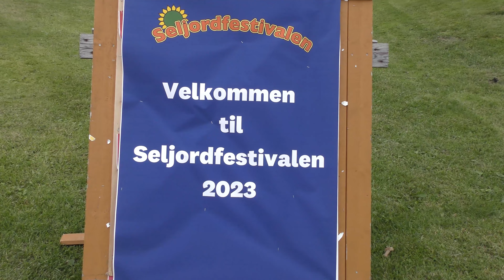Seljordfestivalen 2023 ble åpnet med Toril Karlengen på scena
Toril Karlengen, tidligere en av Norges beste sandvollyballspillere, satser nå alt på dansemusikk. Hun ga ut sitt første album i mars 2022, og jobber nå med album nr 2. Bandet spiller en god blanding av egne låter og coverlåter.